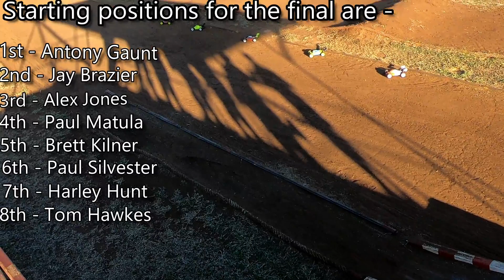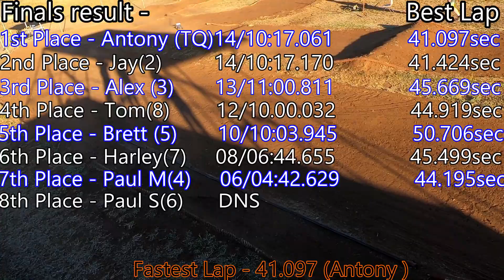16th of May ep Buggy 2nd final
Very close finish at the end of the race, Must watch!